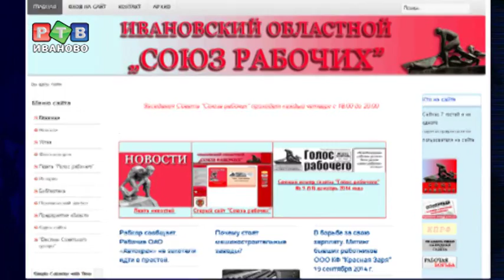"Автокран" останавливает свою деятельность?